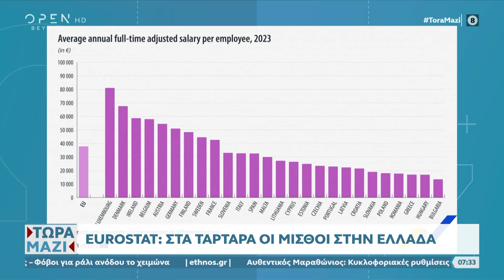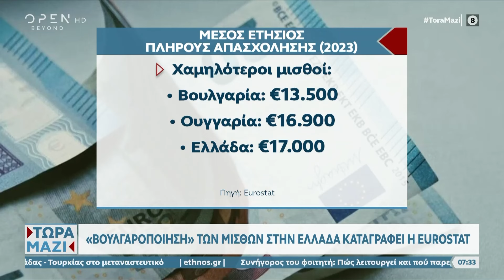EUROSTAT: Στα τάρταρα οι μισθοί στην Ελλάδα | OPEN TV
Οι μισθοί στην Ελλάδα τείνουν προς βουλγαροποίηση γεγονός που δείχνει ότι τα ελληνικά νοικοκυριά δυσκολεύονται να αντιμετωπίσουν τις υπάρχουσες οικονομικές συνθήκες.